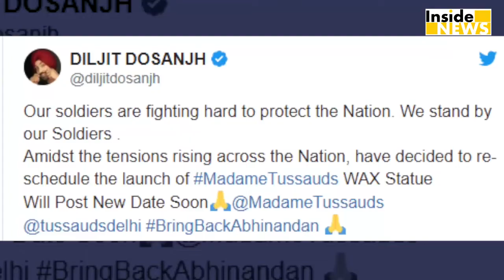Abhinanadan के लिए Diljit Dosanjh ने किया ये काम, जानकर खुश होंगे आप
पाकिस्तानी एयरस्ट्राइक का जवाब देने की कोशिश में भारतीय वायुसेना का एक पायलट विंग कमांडर अभिनंदन वर्धमान पाकिस्तान के कब्जे में है.. इसके बाद पंजाबी और बॉलीवुड सिंगर Diljit Dosanjh ने Abhinanadan के लिए ये काम किया है.